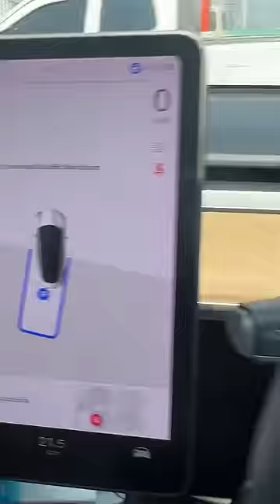ผมเจอ 😡🤬 เข้าแล้ว.. ภัยเงียบของคนขับรถไฟฟ้า!!